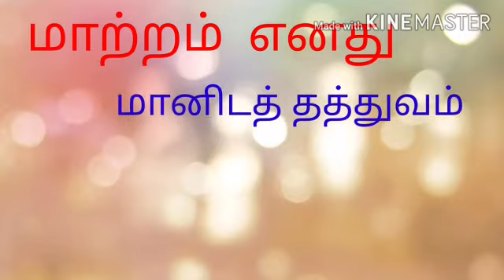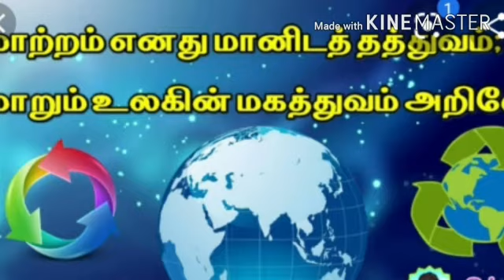19 September 2020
காலக்கணிதம் ,மனப்பாடப்பகுதி பாடல் பத்தாம் வகுப்பு தமிழ் இயல் -8 காலக்கணிதம் மனப்பாடபாடல் பாடுபவர்.